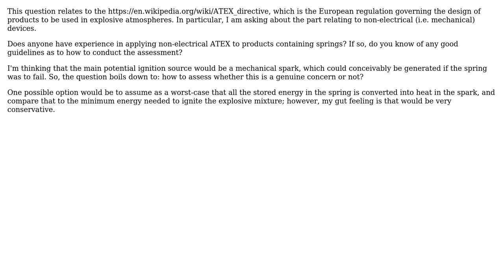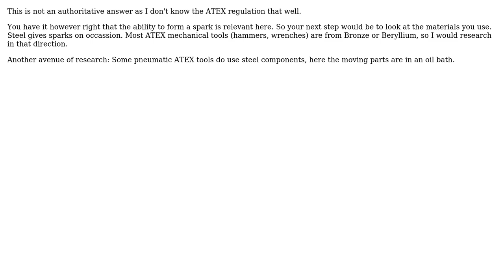Engineering: How does non-electrical ATEX apply to springs?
With thanks & praise to God, and with thanks to the many people who have made this project possible! | Content (except music & images) licensed under CC BY-SA | Music | Images & others | With thanks to user Time4Tea user mart user Chris Mueller and the Stack Exchange Network Trademarks are property of their respective owners. You are responsible for your own actions.